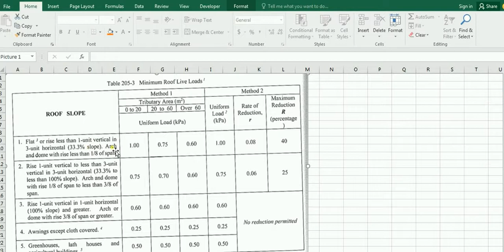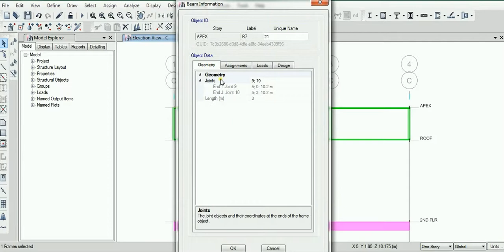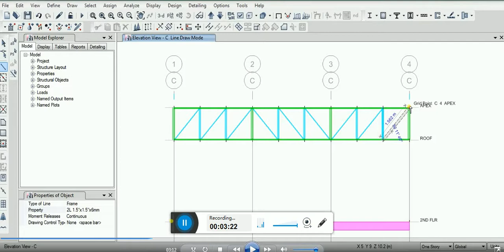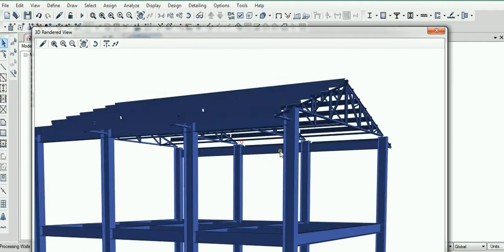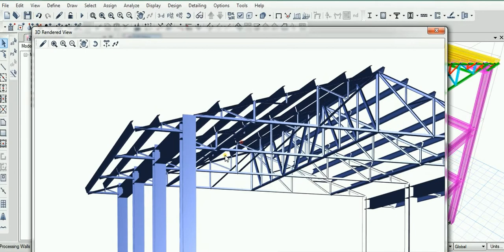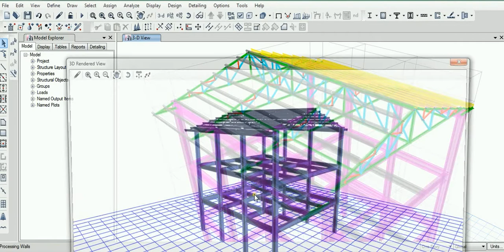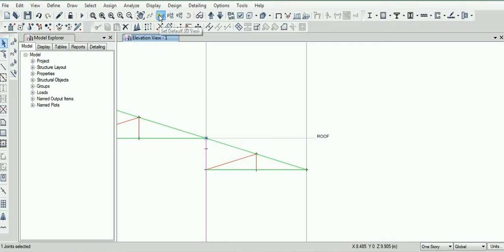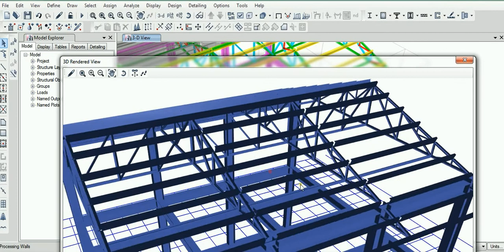How to Model 2L Steel Gable Truss in ETABS PART 3/5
This Video is for Demo only, all members used are need to be design and check.